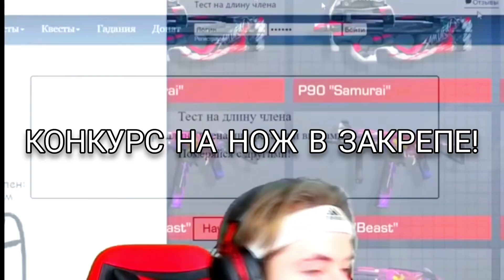У ТИК ТАКА ПИSЮН 3 СМ ХАХАХАХА🤣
🖤Спасибо за твой просмотр,ты мне очень помогаешь❤️

🖤Надеюсь ты поможешь мне в этом, и подпишешься на канал,и будешь писать в комментарии мои ошибки, или просто хвалить меня😝
А с меня хороший контент и конкурсы на круглые числа подписок😊

Инфа:
Устройство-Samsung Galaxy S10
Наушники 🎧-обычные проводные
Запись экрана-Есть в телефоне
Монтаж-YouCut(покачто)
Id-65977118
Возраст-15 лет
Живу в Узбекистане

 🤫По поводу рекламы(В тг и вк)🤫

   ❤️Мой ДС(захожу очень редко)👇
          Jalapik × oneyniami#7422

Теги(не читать!)🚫
standoff 2, стандофф 2, стендофф 2, standoff, стандофф,
стандоф, как стать про в стандофф 2, стендофф, как стать
про, люсик, стэндофф 2, стендоф, so2, как тащить в
стандофф 2, стендофф 2, как стать про в standoff 2,
киберспорт, стандоф 2, сней, гайды стендофф, стэндофф,
стандоф2, стандофф2, лайфхаки стандофф 2, стендоф 2,
lusik, как стать про в стендофф, standof, standoff2, standoff
2 hack, стандофф обновление, standoff 2 highlights,
standoff 2 0.18.0, рик, стэндофф2, помощь стендофф,
стендов, веля, лусик, ric, секреты стандофф 2, standoff 2
читы, стендов, обновление 0.18.0, snay, haos standoff 2,
киберспорт стандофф 2, стандов, стэндоф, как играть в
стандофф 2, standoff 2 gameplay, haos, co2, читы на
standoff 2, в стандофф 2, фишки про игроков в стандофф
2, xaос стандофф 2, 5 фишек в standoff 2, haos so2,
standoff 2 баги, топ прицел для standoff 2, стандофф 2
0.18.0, стрейфы в standoff 2, прицел, гайд в стандофф 2,
хаос, хаос cо2, фишки, стандофф 2 0.18.0, фишки standoff
2, как стать киберспортсменом в стандофф 2, как стать
лучшим игроком с телефона в стандофф 2, фишки
стандофф 2, как попасть в киберспорт, как стать про в
стандофф, fragmovie standoff 2, лайфхаки для standoff 2,
лайфхаки, лучший игрок стендофф 2, никки, про standoff
2, тиктак, как стать про standoff 2, стендоф2, dm haos,
секреты so2, haos g5, как стать лучшим игроком с
телефона в standoff 2, vouzed, vouzed standoff 2, как стать
лучшим игроком в standoff 2 на телефоне, как стать
киберспортсменом, воузед, люсик стандофф, идеальныйприцел для standoff 2, ошибки нуба standoff 2, стедофф,
как сделать прицел в стандофф 2, как лучше играть в
standoff 2, зоне реакции, как лучше играть в стандофф 2,
free skins standoff 2, бесплатные скины стандофф, эко
раунд, форс раунд, бай раунд, люсик стандофф 2,
фрагмуви стендофф 2, читы на standoff 2 вх, как получить
нож в стандофф 2, голда, лайфхаки от киберспортсмена,
саинтс, демфи забанили, бан стандофф, рекомендации,
джентельмен, демфай, демфи, ipad pro, ipad, стрейфы в
стандофф 2, exez, saints, сеинтс, ios, android, demfie,
лучший игрок, лондон, ipad so2, хайлайты, ipad standoff 2,
про стандофф, секреты стандофф, лоффи, киберспорт
стандофф, клатчер, клатчи, pks, пкс, peacekeepers, рек,
фрагмувик, как стать про стандофф, гайд стандофф 2, как
улучшить аим, standoff 2 update, nicky, как стать про
игроком в standoff 2, 0.18.0, стэндоф2, как стать про с
авм в стандофф 2, лайфхаки в стандофф 2, standoff 2 на
пк, как стать лучшим в стандофф, best player standoff 2,
как научиться играть, про игрок стандофф, про игрок,
гайд стандофф, как научиться играть в стандофф, как
хорошо играть в стандофф, лучший игрок стандофф, как
стать лучшим в стандофф 2, гайд по стрейфам, standof 2,
как стать киберспортсменом в стандофф, гайд, спайки
standoff 2, троллинг стандофф 2, стрейфы, спайки, спайки
стандофф 2, бруно, стандофф 2 киберспорт, тренировка
аима в стандофф 2, стандофф 2 как стать про, путь до
глобала, путь к киберспорту в стендофф 2, станок, как
настроить кастомизацию в standoff 2, как улучшить свойскилл в standoff 2, как получить голду в standoff 2 без
standoff2, как тащить в standoff 2, как выигрывать
каждую катку в standoff 2, взлом so2